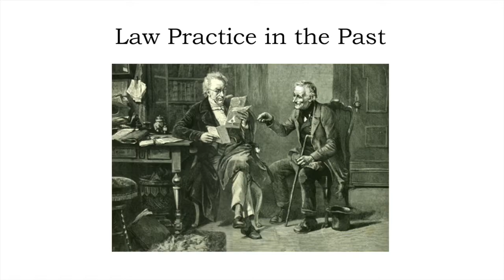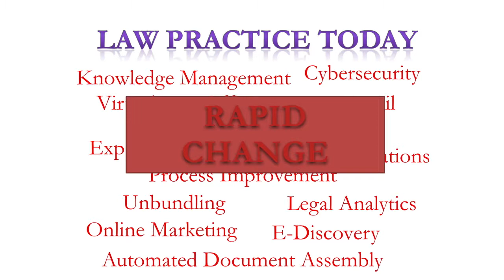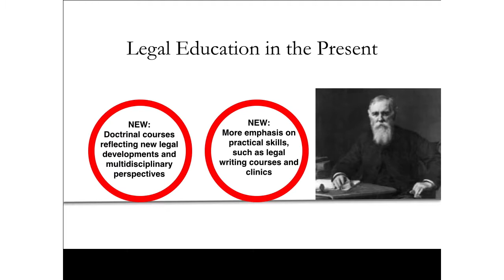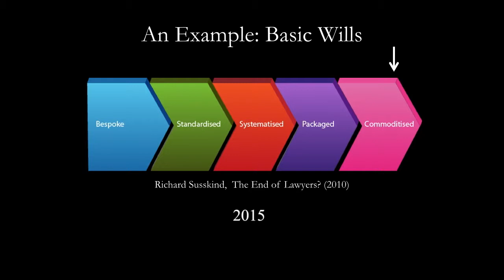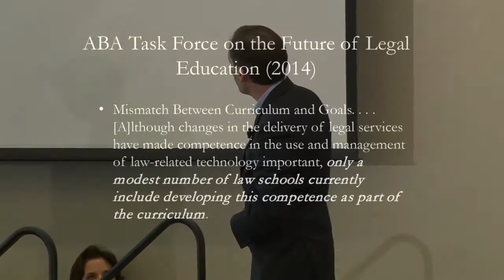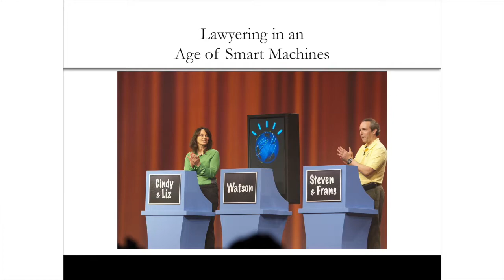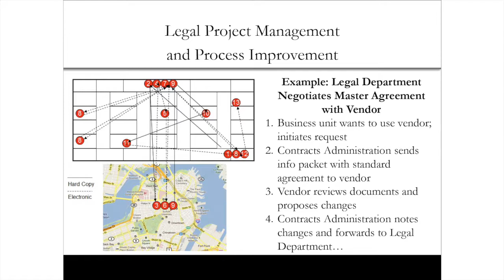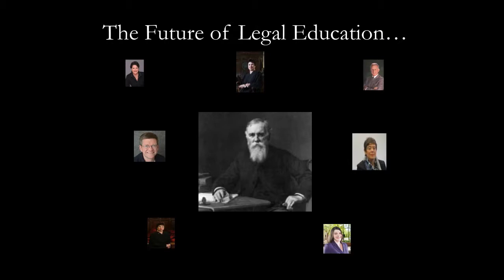Andrew Perlman Futures Summit